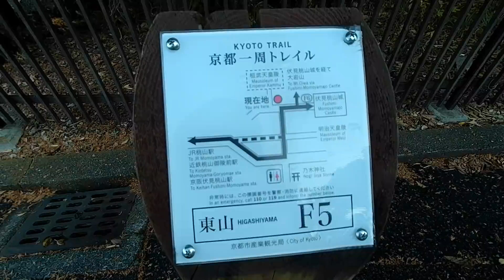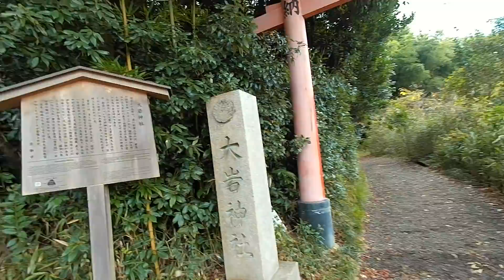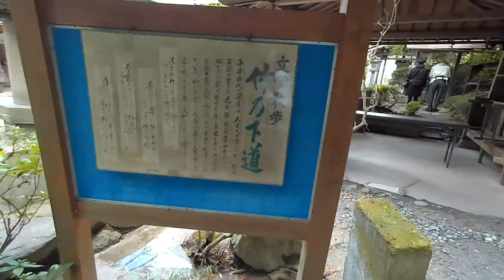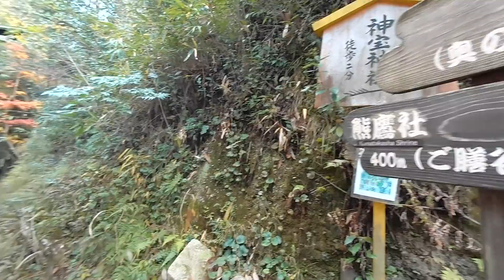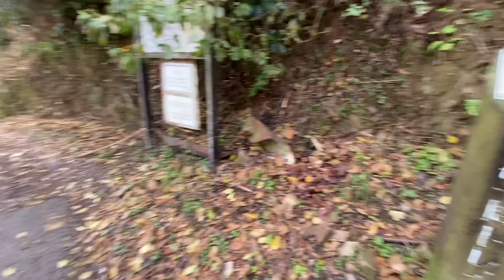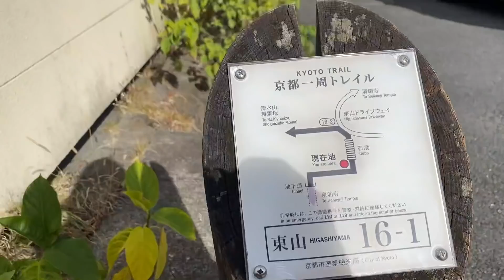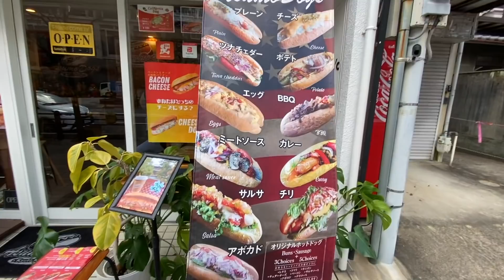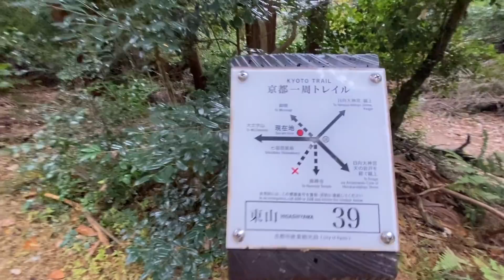【京都１周トレイル】比叡山・大原・鞍馬【京都満喫登山】